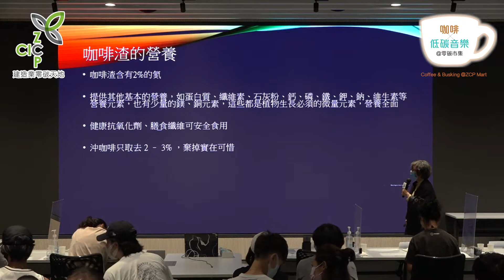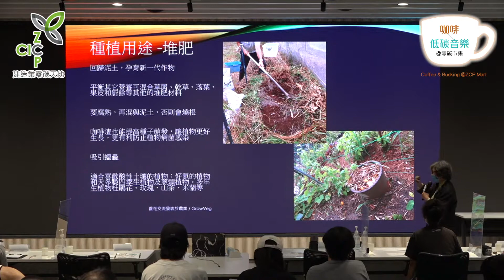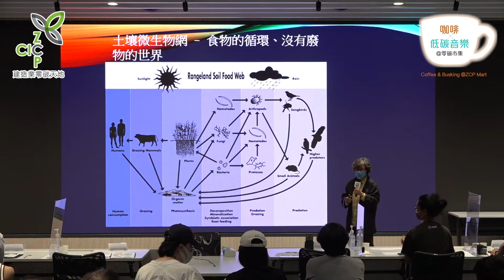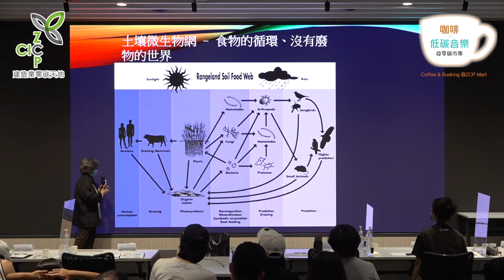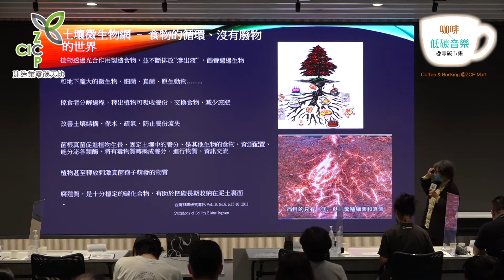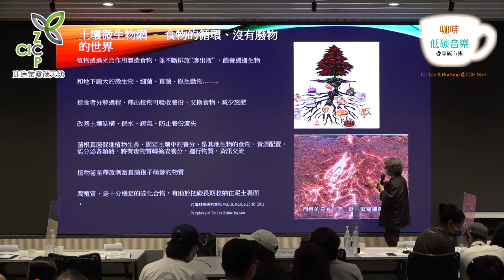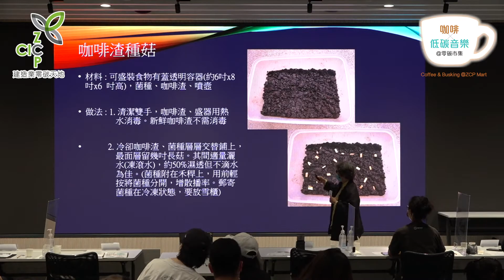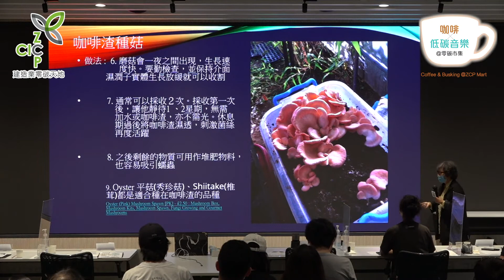【咖啡x低碳音樂@零碳市集】: 「永續咖啡講座：綠色種植」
【咖啡x低碳音樂@零碳市集】其中一場講座為「永續咖啡講座：綠色種植」，飲完一杯手沖咖啡，剩下嘅咖啡渣掉咗佢實在太浪費，留返可以有效持續使用，仲會搵嚟種棵植物🪴添，依家可以睇番重播啦！（單位：天主教永續樂田園）